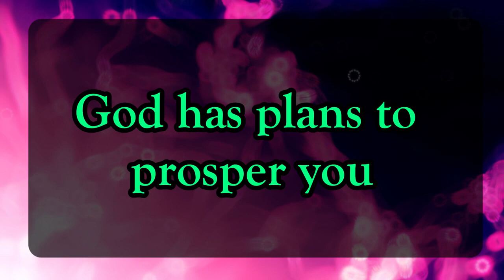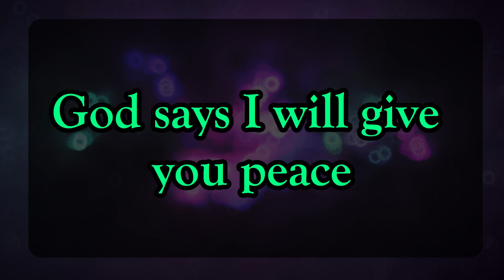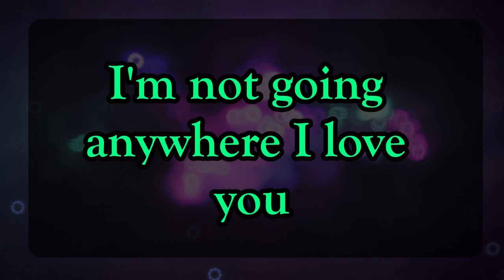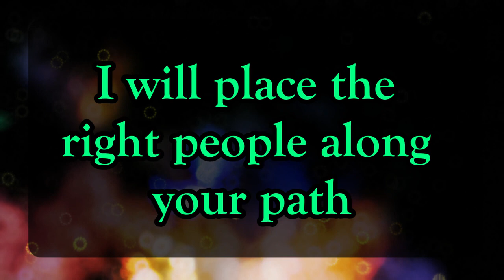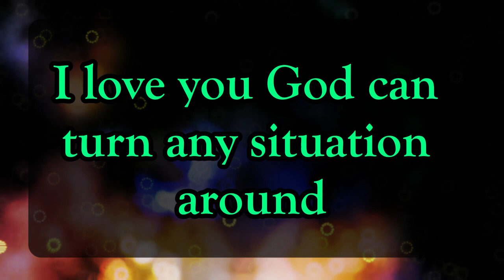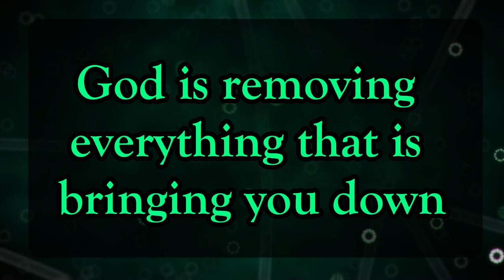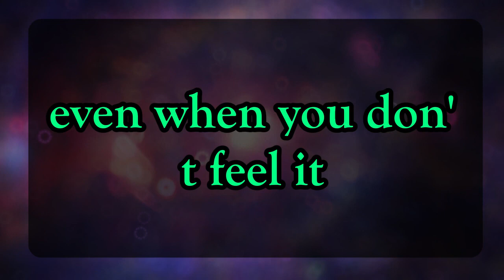💌God message: YOU CAN WASTE YOUR Jesus Message✝️God Miracles illuminate